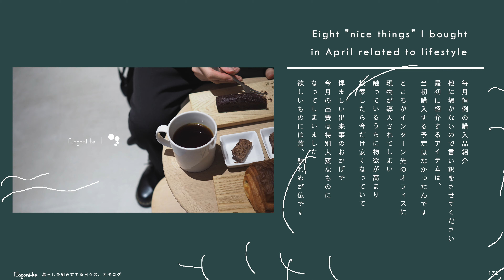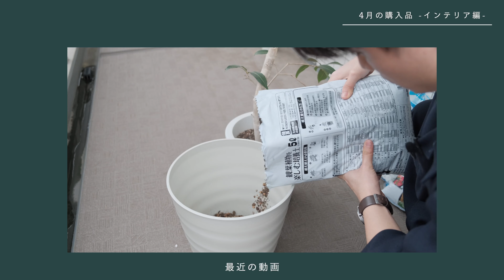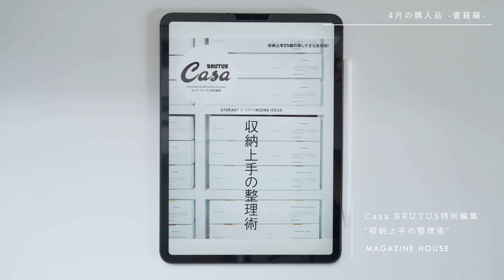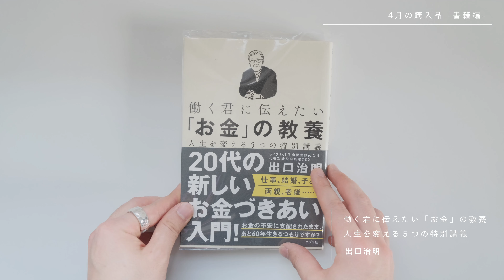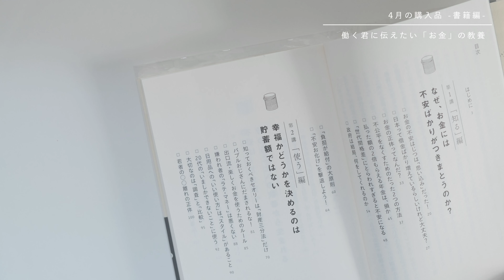【購入品紹介】4月買ってよかった暮らしのモノ8選 | BRAUNの腕時計 | MUJI Labo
▼MUJI Labo 抗菌防臭ストレッチチノワイドテーパードパンツ

▼GÉNIAL SQUISH Watering Can 3L

▼Casa BRUTUS特別編集 収納上手の整理術

▼働く君に伝えたい「お金」の教養 人生を変える５つの特別講義

00:00　intro
00:50　ガジェット編
03:13　ファッション編
08:23　インテリア編
12:30　書籍編
16:49　outro

【Nagomi-ke】

和み ×「家 + 気 + 褻」

暮らしを組み立てる日々の、カタログ
この1ページで、暮らしに小さなきっかけを。

【撮影機材】

[カメラ]
・FUJIFILM XT-4

[レンズ]
・VILTROX 23mm F1.4 STM

・XF35mm F1.4 R